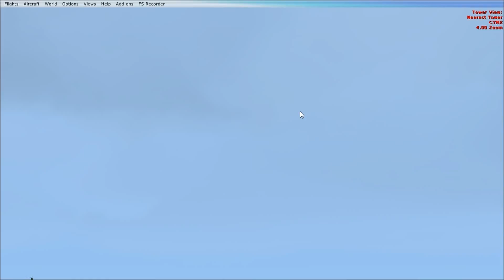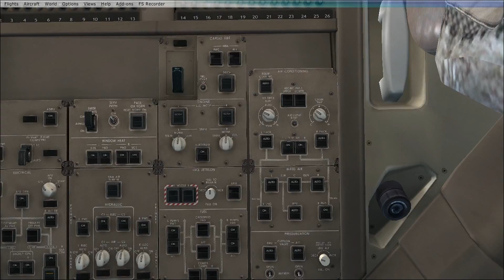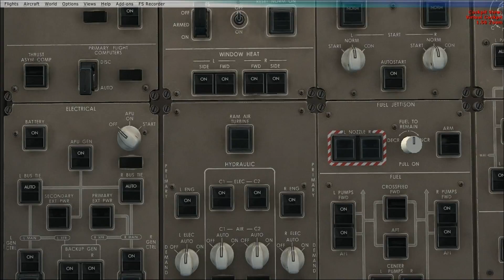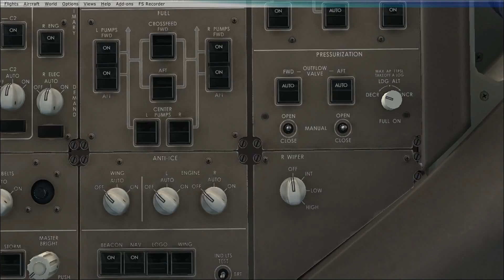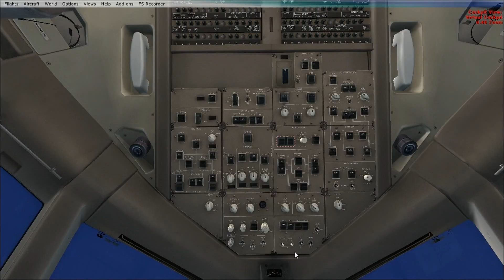B777 (AIR CANADA) MONTREAL - SAN FRANSISCO 1